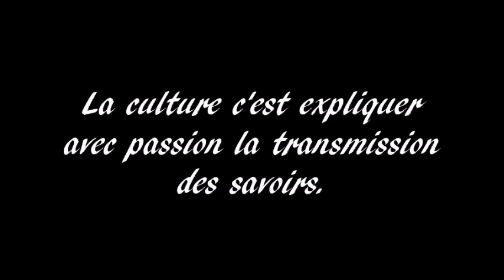KATAME NO KATA P2 REGION NOUVELLE AQUITAINE KATA GATAME